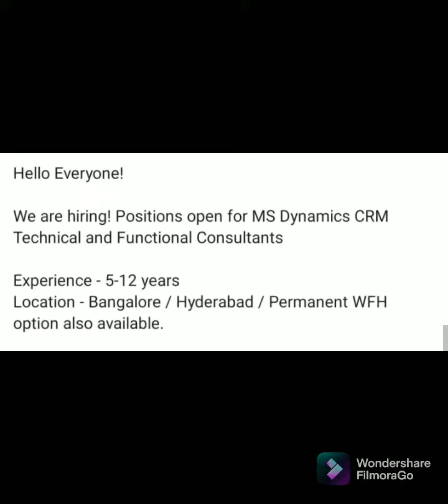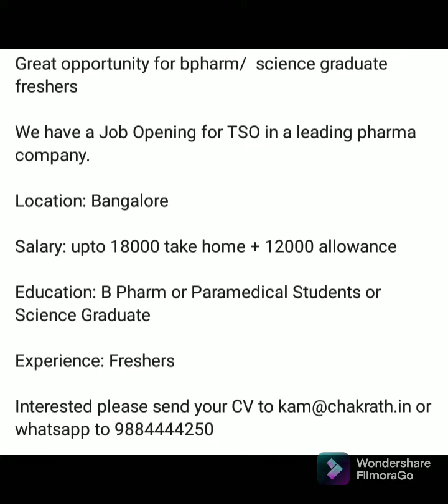Bangalore Jobs Openings on 19*11*2021